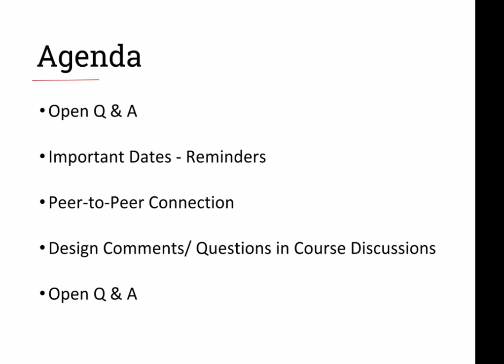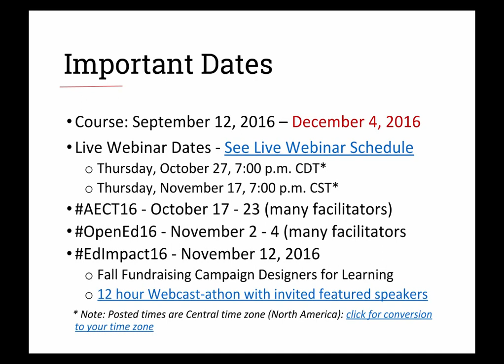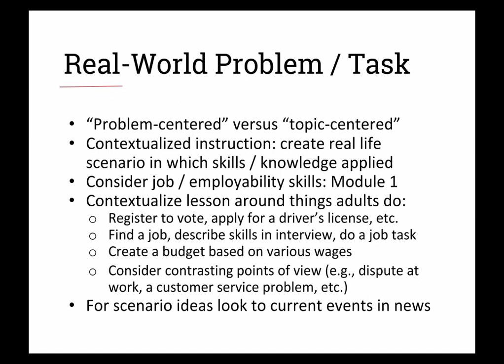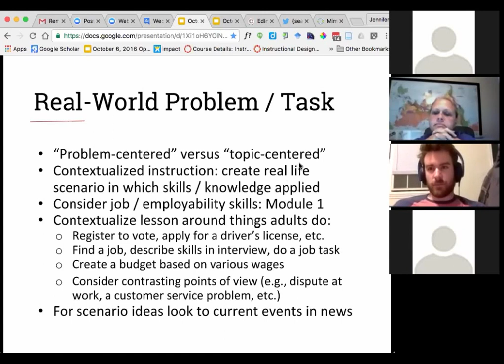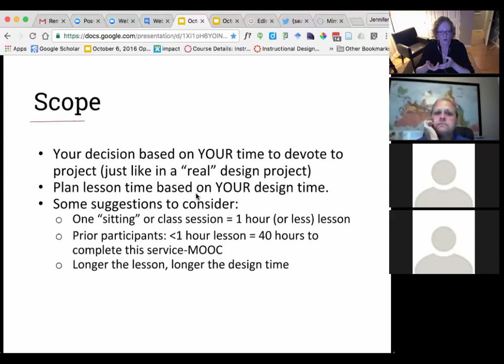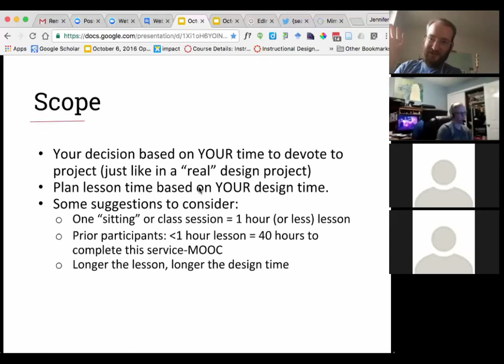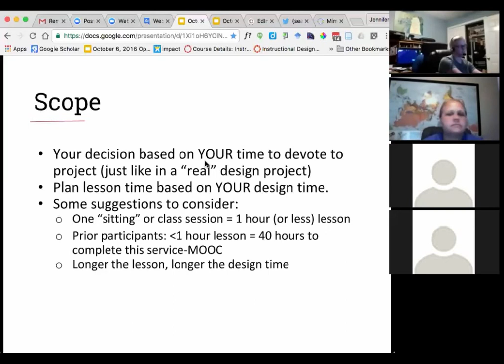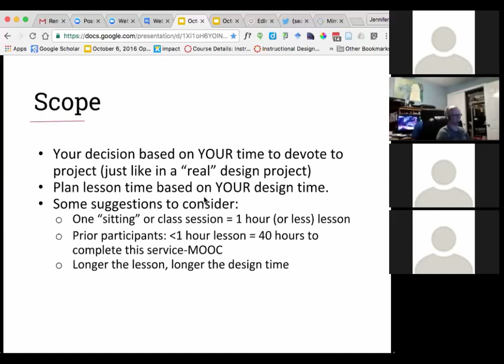Designers for Learning Webcast 54